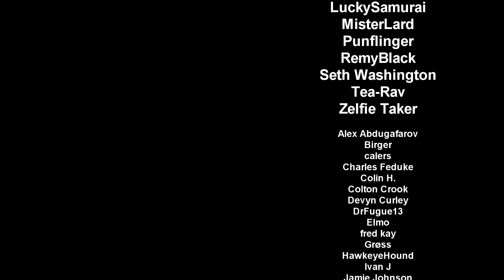Elwynn Boar Combo Priest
Deck Code: AAECAa0GAvjjA9TtAw6TugOnywPXzgPi3gP73wOZ6wPo7wOH9wPT+QOMgQStigSEowSKowTUrAQA

00:00 vs. Priest
07:06 vs. Paladin
15:36 vs. Druid